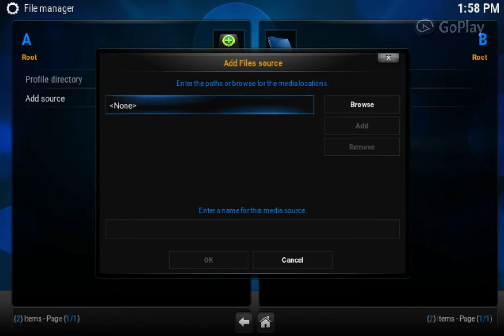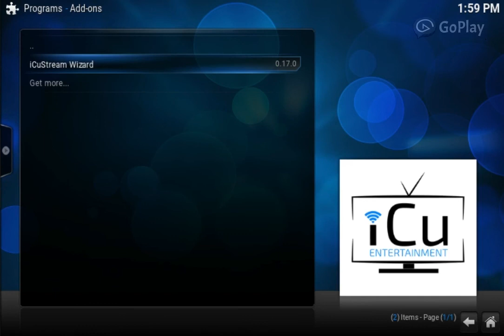HOW TO INSTALL AMBER BUILD FROM ICU FOR KODI 16.1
VERY NICE AND CLEAN BUILD